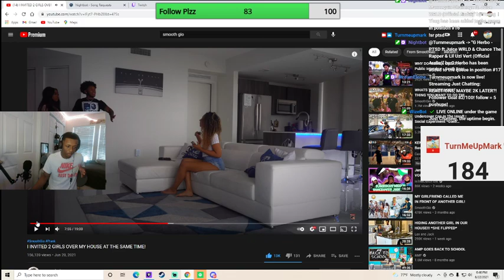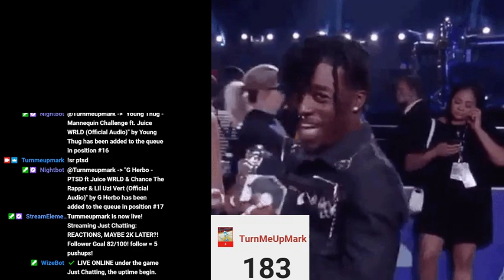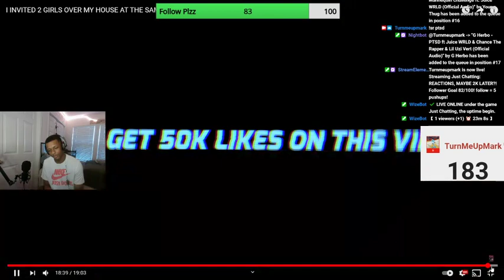SO..IF HE ASKED HE WOULD HAVE HAD A THREESO...SmoothGio Reaction!